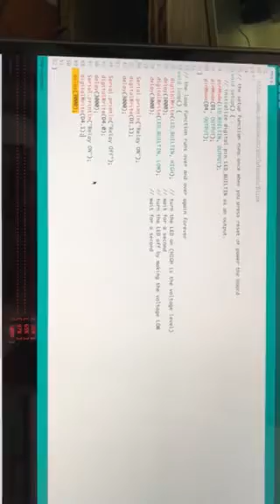Node MCU ESP8266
NodeMCU ESP8266